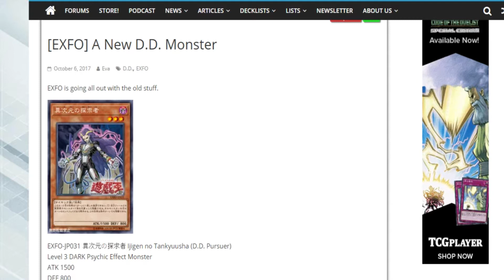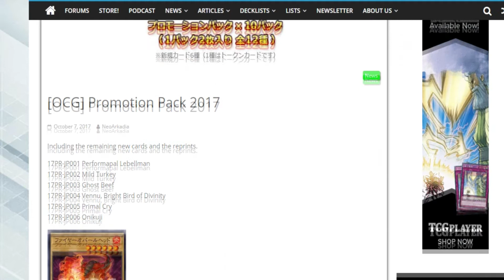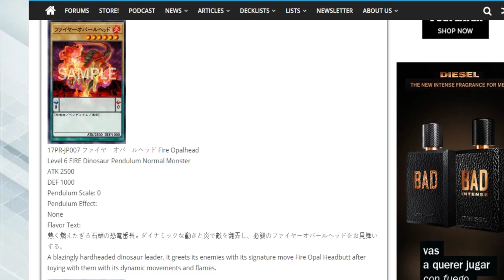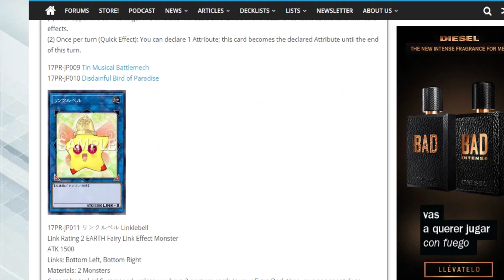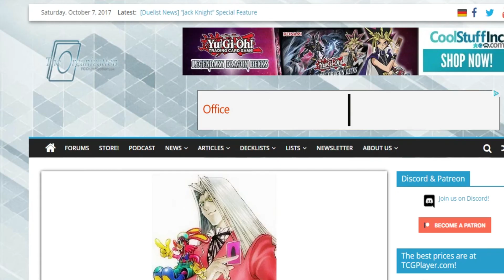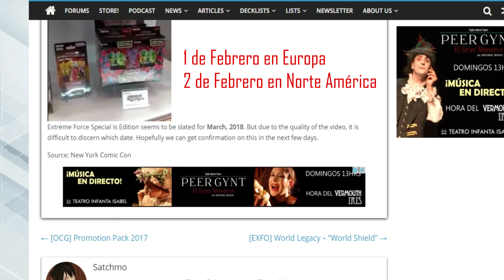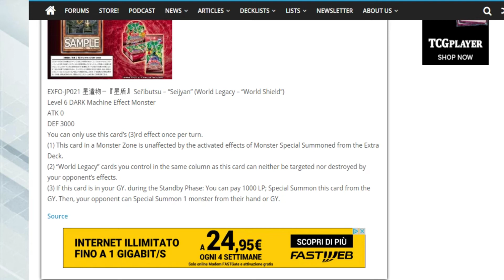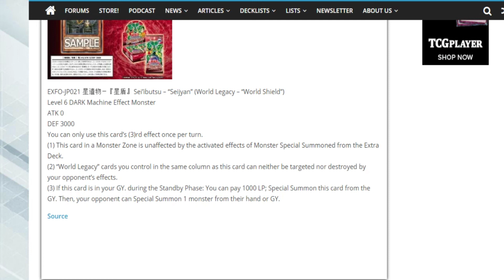Noticiario - Nuevas cartas y fechas para DP19 y EXFO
Aquí tenéis la nueva carta para D.D. y las nuevas cartas de extra deck publicadas, pintan bastante bien para ser staplers y pese a poseer efectos cortos parecen muy interesantes.

La canción que suena de fondo es:
   -"Card List" OST del videojuego Yu-Gi-Oh! Power of Chaos Joey the Passion.

Usuario en el card market: victirygreymon